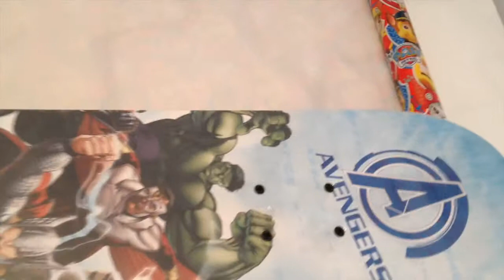VLOGMAS 2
pandoramenchu menchu